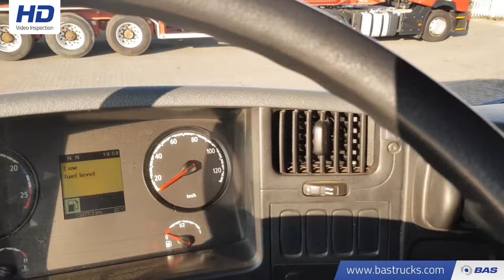70108157 Scania P410